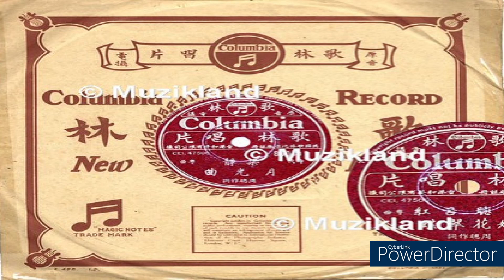合唱周聰 許艷秋快樂的歌聲